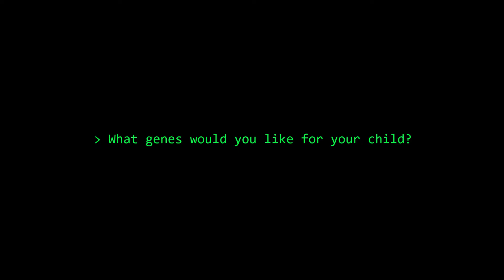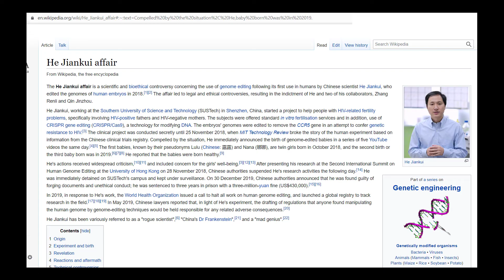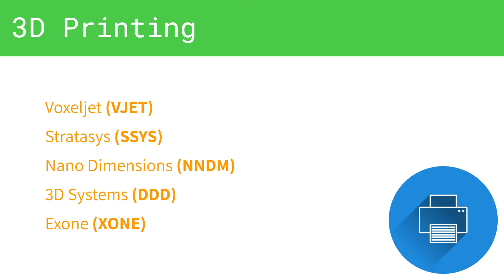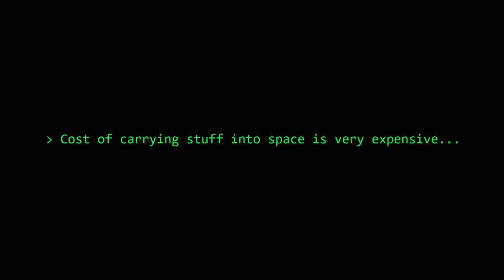The Top Stocks I Currently Invest In - A Peter Lynch Strategy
________________________________________________________________________________________________ A video report on some of the current companies I invest in. This report does not in any way, shape or form represent financial advice.

Books I recommend for Penetration Testing and Ethical Hacking:

1. TJ O'Connor - Violent Python
2. Dafydd Stuttard - Web App Hacker' s Handbook (2nd Ed)
3. Peter Yaworski - Web Hacking 101
4. Jon Erickson - Hacking: The Art of Exploitation (2nd Ed):
5. Peter Kim - The Hacker Playbook 3 (2018)
6. Peter Yaworski - Real-World Bug Hunting
7. Tom Steele - Black Hat Go